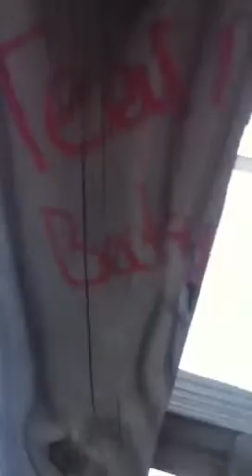HEY MTV WELCOME TO MY CRIB